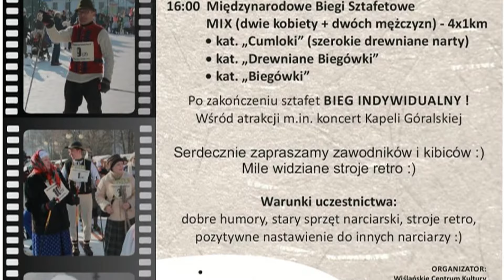Portal OX.pl poleca ! Lodo Disco - zawody furmanów - narciarski bieg retro - taniec na śniegu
┌ Rozwiń Opis

Jakie imprezy odbywać będą się w najbliższym czasie w regionie? Czego nie wolno przegapić? Zapraszamy Was na kolejny odcinek wideozapowiedzi.